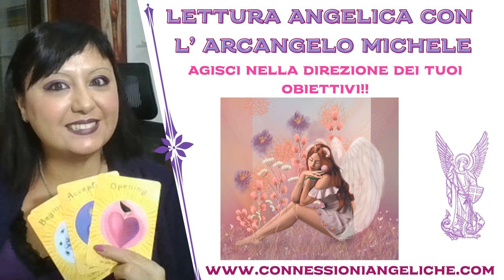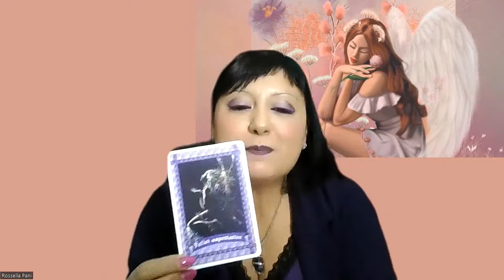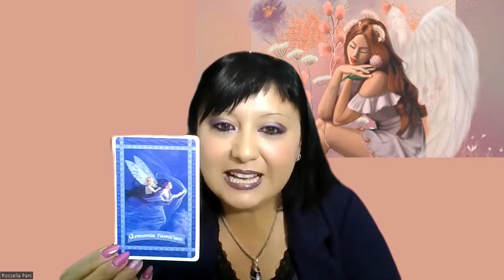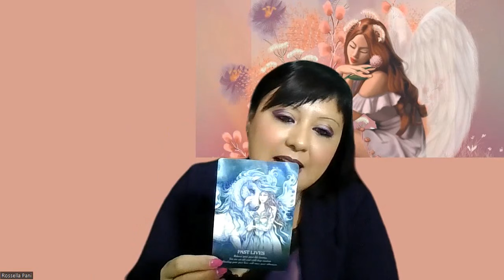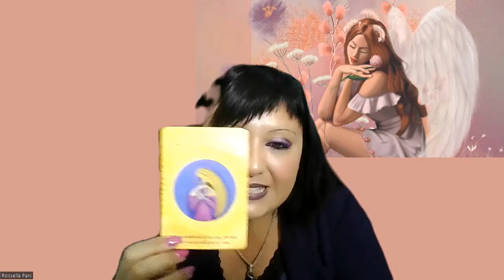Lettura Angelica settimanale - Agisci nella direzione dei tuoi obiettivi.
Buon ascolto😇

📕 CAPITOLI:
0:00 PRESENTAZIONE
1:48 PREGHIERA DI PROTEZIONE
3:24 STESURA DELLE CARTE
5:24 GRUPPO A.
7:51 GRUPPO B.
9:40 GRUPPO C.
13:10 MESSAGGIO PER TUTTI.
13:55 SERVIZI OFFERTI: INFO SUI PERCORSI DI COACHING - SEMINARI E CORSI.